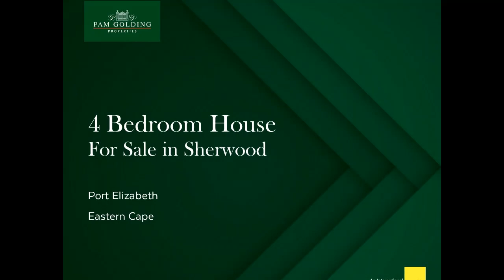4 bedroom house for sale in Sherwood | Pam Golding Properties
Ideal for an extended family, this delightful property has one complete home and another (62m2) with approved plans that requires finishing. Sure to hit all the right notes with the grandparents, the new dwelling has two bedrooms, a bathroom, and a large open-plan living area and kitchen. Add the cost of completing it to your bond, or do it when cash and time allow. The main house is beautifully presented, with a tiled, open-plan living area that includes a compact kitchen with hob, undercounter oven and space for a fridge and washing machine. Both bedrooms have built-in cupboards and share a lovely bathroom with bath/shower combo. The property is fully walled with a single garage that needs completion and plenty of space for guests to park on the premises. Close to schools, shops and daily amenities, it just needs your personal touch to turn it into a gem.